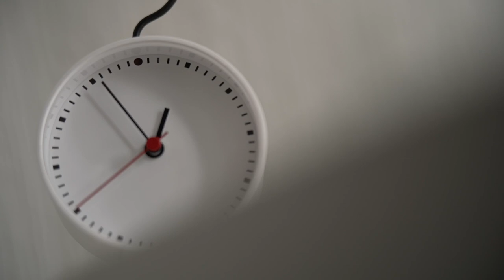Jak znalazłam pracę w Polsce/ Как я нашел работу в Польше/ Як я знайшов роботу в Польщі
Przedstawiamy ostatni już film w ramach projektu "Razem z Ukrainą w stronę integracji". Film przedstawia historię dwóch kobiet, które po przyjeździe do Polski znalazły pracę. Pracę, która pozwala im na samodzielne życie, ale również umożliwia im pomoc swoim rodakom, którzy tak jak one, musiały uciekać przed wojną.

Film został nagrany w ramach projektu „RAZEM z Ukrainą w stronę integracji”, który jest dofinansowany ze środków budżetu państwa.

Представляем последний фильм в рамках проекта „Вместе с Украиной к интеграции”. Фильм рассказывает историю двух женщин, которые нашли работу после приезда в Польшу. Работа, которая позволяет им жить независимо, но также дает возможность помогать своим соотечественникам, которые, как и они, были вынуждены бежать от войны.

Представляємо останній фільм у рамках проекту „Разом з Україною до інтеграції”. Фільм розповідає історію двох жінок, які знайшли роботу після приїзду до Польщі. Робота, яка дозволяє їм жити самостійно, а також дає можливість допомагати своїм співвітчизникам, яким, як і їм, довелося тікати від війни.